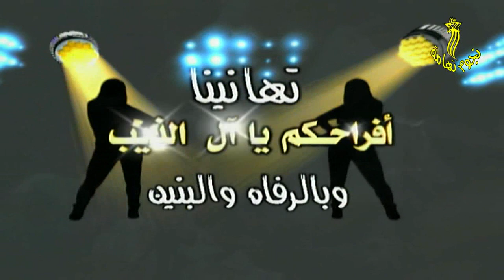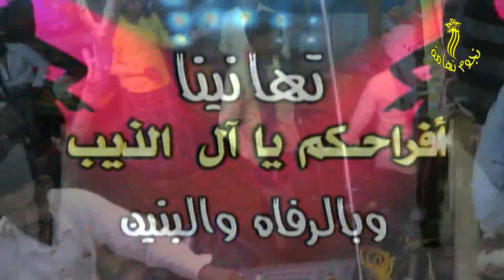شرح مع حناء نهاية السهرة أداء الفنان اسامه دعبوش من أفراح آل الذيب بمحل الشيخ